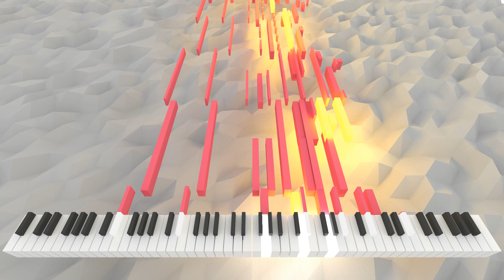Centuriatus sis Anguus | AI Music